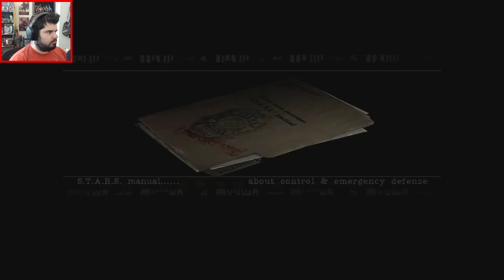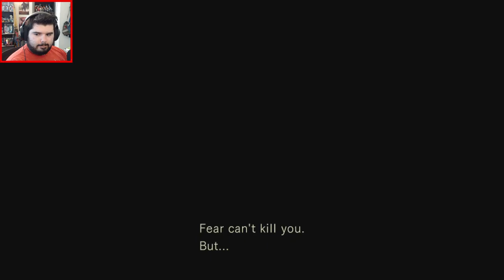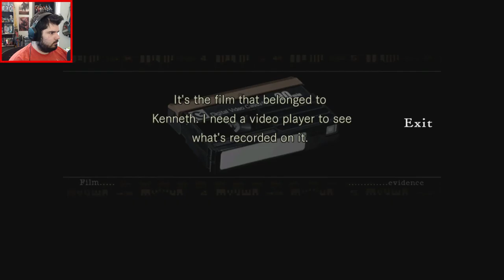THIS STORY MAKES LESS SENSE - Resident Evil #7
Starting from the beginning with a different perspective. Also I CAN'T BELIEVE I MISSED THE JILL SANDWICH LINE. THAT'S THE ONLY THING I KNEW.